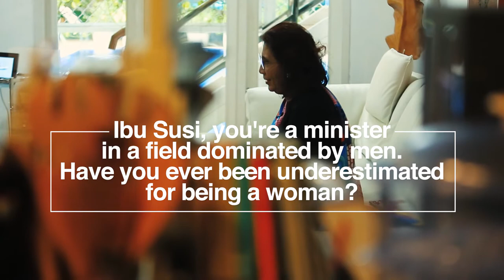Inspiring woman: Susi Pudjiastuti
Maritime Affairs and Fisheries Minister Susi Pudjiastuti has made waves since the beginning of her assignment as a no-nonsense leader by fearlessly enforcing tough measures in order to protect Indonesia’s waters. Susi recently spoke with The Jakarta Post about staying authentic while forging a career in a male-dominated environment. (The Jakarta Post/ News Desk)